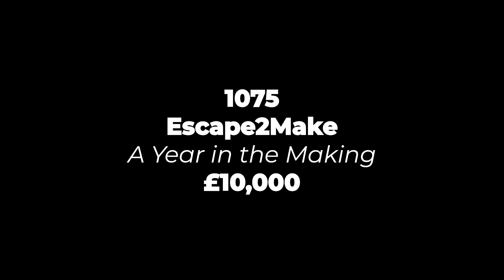1075 Escape2Make - A Year in the Making - Your Pots 2024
Eleven projects are seeking funding from the 2024 round of Your Pots, part of the Pots of Possibility scheme. Each project has recorded a short video to explain why they are taking part. Siobhan and Ava from Escape2Make talk about their project and what they would do if they were awarded a grant.